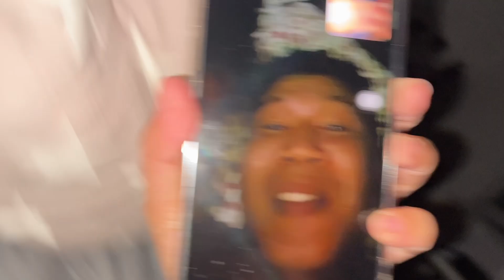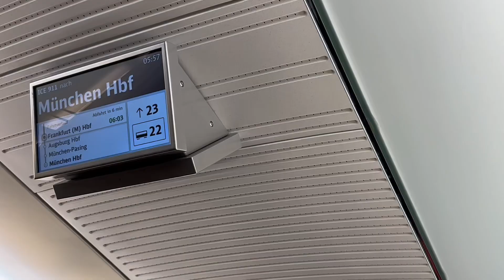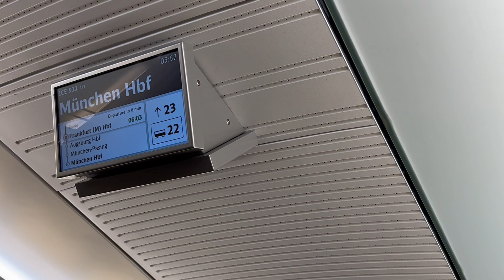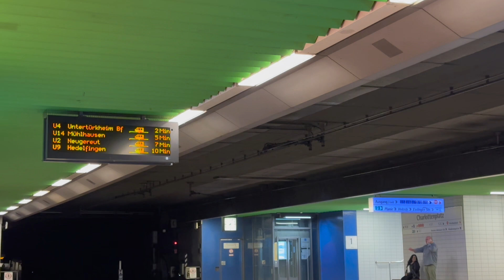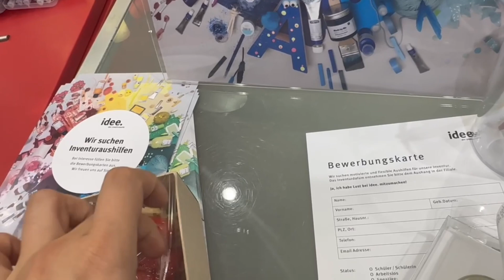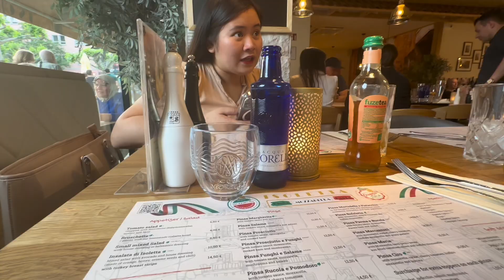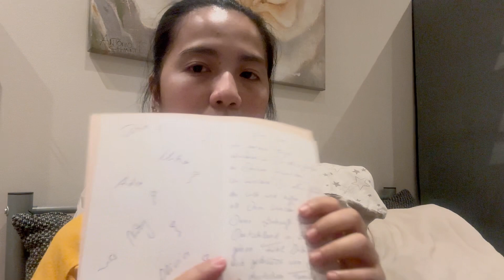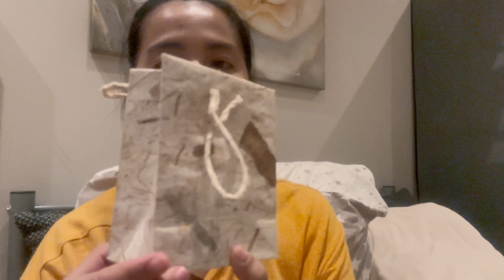How I spent my birthday in Germany🇩🇪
Hello mga loves🥰
Comment your content recommendation❤️